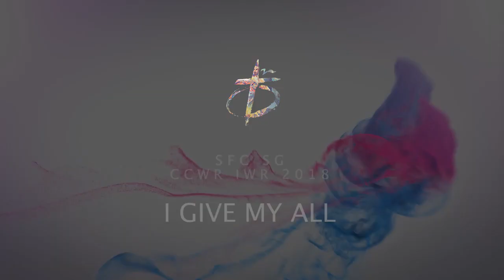I Give My All SFC SG 2018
I Give My All
by: SFC Music Ministry
(SFC Singapore) 2018
CCWR IWR Retreats 2018

I offer my life to You Lord
With all my strength, I worship you